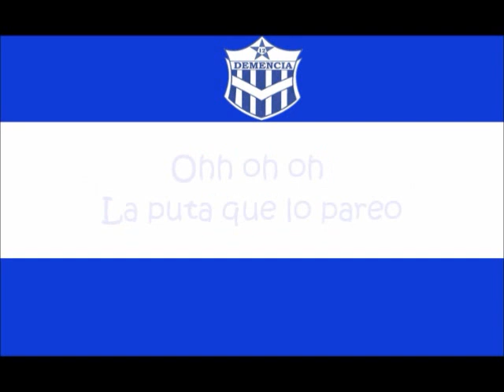La Demencia Celaya Toros no puedes perder (Ella me levanto) Version final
AWAN77E*CELAYA...
AWAN77E*DEMENCIA...